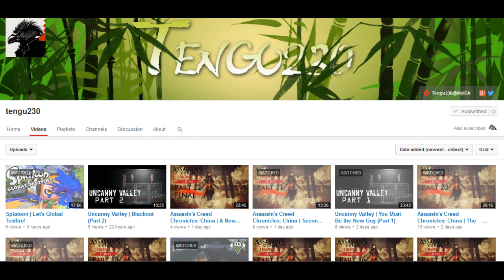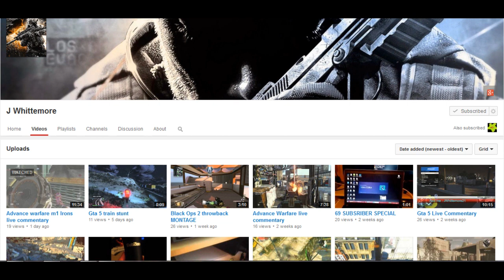Shoutouts!! Lets Build a community #1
Welcome to my new and improved series for Shout outs, let me ask you all a question do you want to build a community, then please stick with me as a shout out supportive channels.